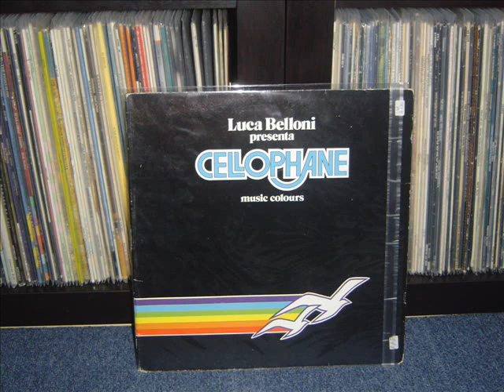Cellophane - Music Colours (Part 1 & 2)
Italo Disco, Did Records, 1984